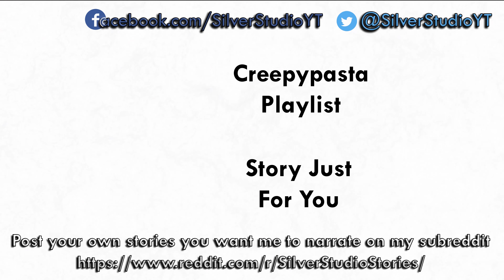"And the Banshee Cried" ft. Augie Peterson by Jswaney | Creepypasta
Note to self, wish for immortality...

Have a scary story, Creepypasta, Gamepasta or Pokepasta you want me to narrate? Submit it to my subreddit!

Music also written by me, it's free to use as long as credit is given, check out my library here!